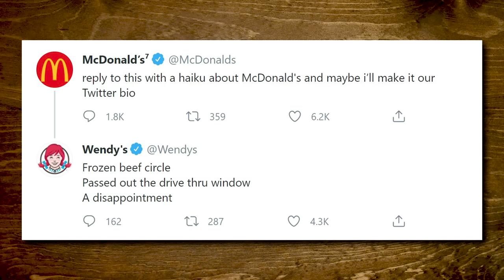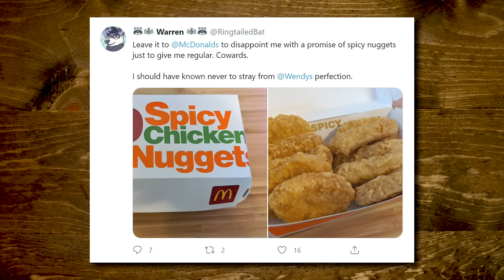McDonald's vs. Wendy's Taste Test | FOOD FEUDS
Today, we're pinning McDonald's against Wendy's in this episode of FOOD FEUDS!! GMM # 1962